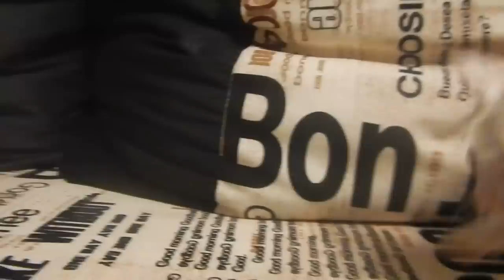Как подобрать настоящего кота мышелова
Для охраны шиншилловой фермы  мы решили взять на птичьем рынке котенка и воспитать из него настоящего мышелова. Котенок оказался совсем маленьким, но зато с настоящим мужским характером.